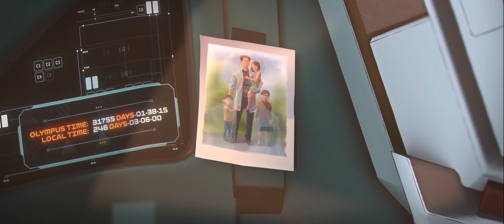Promises - Stories from the Outlands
With the closing of Season 6, we embark upon a new Legend. As she hacks into the shooting range with a list of tasks. We still wonder what is her story, how did she in up in the games?